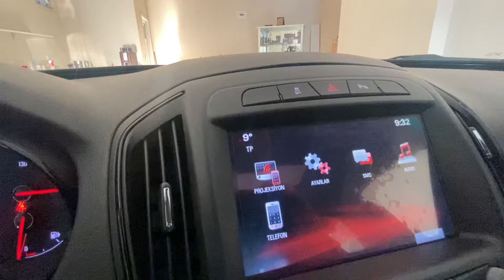SOĞUK HAVALARDA ARAÇ İLK ÇALIŞTIRMA NASIL OLMALI? DİKKAT EDİLMESİ GEREKEN KONULAR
Bu video da özellikle kış aylarında aşırı soğuklarda araba nasıl çalıştırılır, ilk marş nasıl yapılır, nelere dikkat etmeliyiz kısaca anlatmaya çalıştım, özellikle araba kullanmayı yeni öğrenen, yeni ehliyet alan arkadaşlarımız için hazırladığım videoyu umarım beğenirsiniz.

 direksiyon dersi, araba nasıl sürülür, araba nasıl kullanılır, direksiyon eğitimi, ehliyet kursu, direksiyon sınavı, ehliyet sınavı, sürücü kursu

driving lesson, how to drive a car, how to drive a car, steering training, driving course, driving test, driving test, driving school, cold start